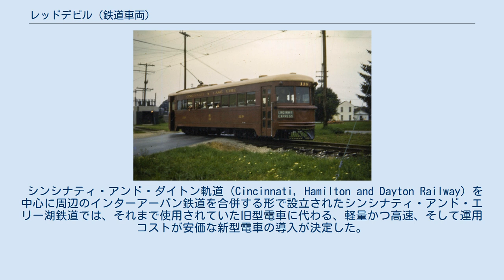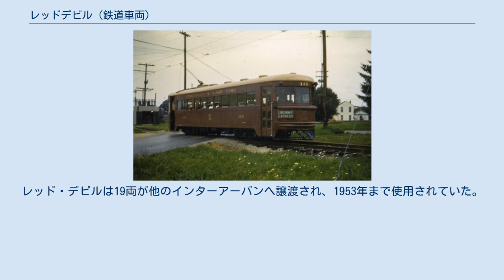レッドデビル (鉄道車両)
レッドデビル（英語: Red Devil）は、アメリカのシンシナティ車両会社（ Cincinnati Car Company）で製造され、シンシナティ・アンド・エリー湖鉄道（Cincinnati and Lake Erie Railroad）に導入されたインターアーバン向け電車の愛称である。
 シンシナティ・アンド・ダイトン軌道（Cincinnati, Hamilton and Dayton Railway）を中心に周辺のインターアーバン鉄道を合併する形で設立されたシンシナティ・アンド・エリー湖鉄道では、それまで使用されていた旧型電車に代わる、軽量かつ高速、そして運用コストが安価な新型電車の導入が決定した。
それを受けてGEやウェスティングハウス、ブリルなど各地の鉄道車両メーカーとの検討が行われた末、1929年からシンシナティ車両会社によって製造が開始されたのが、レッド・デビルの愛称を持つ一連の電車である。
 車体は台枠こそ鋼製であったが車体外板にアルミニウムを使用し軽量化に貢献した。
だが経年劣化により外板と台枠の間の腐食が進み、最終的に車体の一部を鋼製の部品に置き換えている。
モーターはGEおよびウェスティングハウス（WH）で製造された小型かつ軽量構造のものを使用し、1両に4基搭載されていた。
車輪も直径710mmと小さく、低床化を実現している。
制御装置は高速運転に適した弱め界磁制御を採用した。
 連結運転は考慮されていなかったため連結器は設置されておらず、多客時には続行運転で対応していた。
 20両が製造され、うちGE製のモーターを搭載した10両（110～119）は座席車、WH製造のモーターを持つ10両（120～129）はパーラーカーとして製造された。
 座席車の着席定員は44人で、車内には荷物室やトイレも設置されていた。
1930年にはデモンストレーションとしてレッド・デビルと飛行機による競争が行われ、時速156km/h（97マイル）を記録したレッド・デビルが勝利を収めている。
 高速運転を実現させたレッド・デビルの導入により乗客数は大幅に増加したものの、その後のモータリーゼーションや不況による乗客減少は避けられず、1939年をもってシンシナティ・アンド・エリー湖鉄道は廃止された。
レッド・デビルは19両が他のインターアーバンへ譲渡され、1953年まで使用されていた。